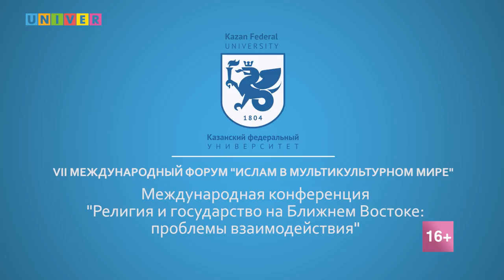Ислам в мультикультурном мире. Религия и государство на Ближнем Востоке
В рамках VII Международного форума «Ислам в мультикультурном мире» состоялась международная конференция «Религия и государство на Ближнем Востоке: проблемы взаимодействия».